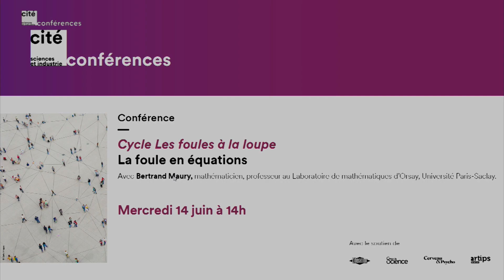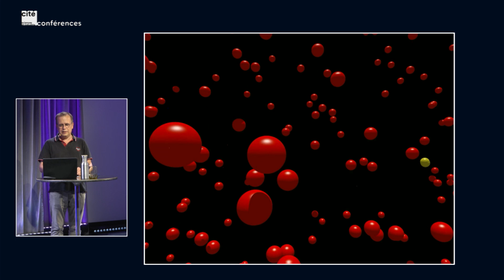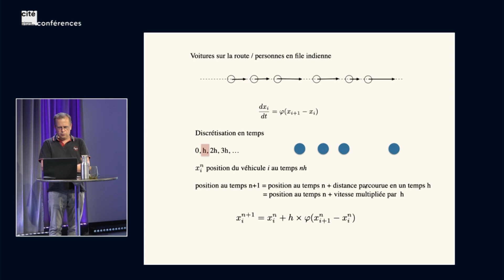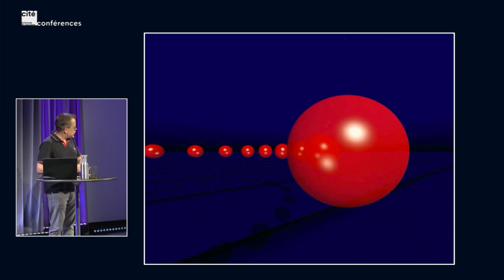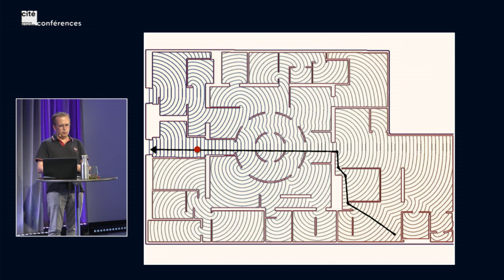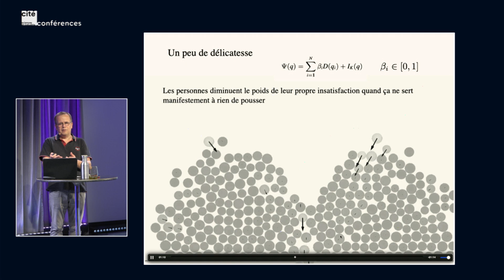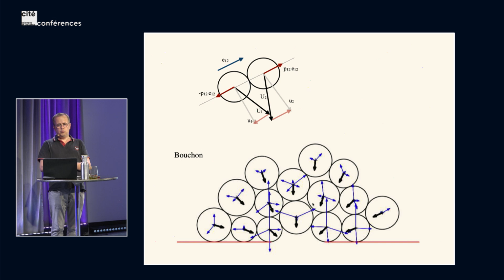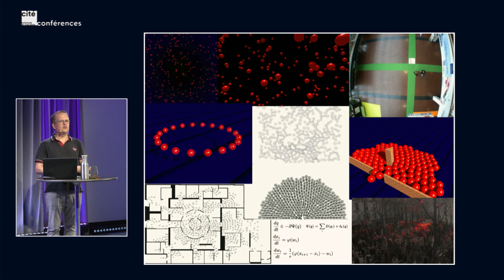La foule en équations - LES FOULES À LA LOUPE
La modélisation des mouvements de foules intervient dans différents secteurs comme l'aménagement urbain, la prévision de temps d’attente ou d’engorgements lors de grands rassemblements. Comment fonctionnent les modèles issus de lois mathématiques et physiques qui anticipent le comportement des foules ? Quelles sont leurs limites ?

Avec Bertrand Maury, mathématicien, professeur au Laboratoire de mathématiques d’Orsay, Université Paris-Saclay.

Conférence enregistrée à la Cité des sciences et de l'industrie le 14 juin 2023.